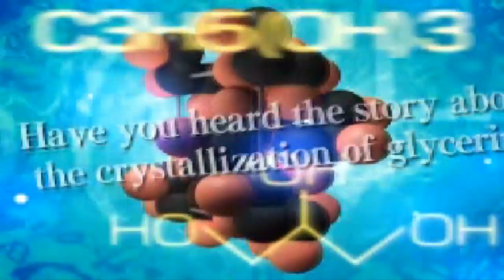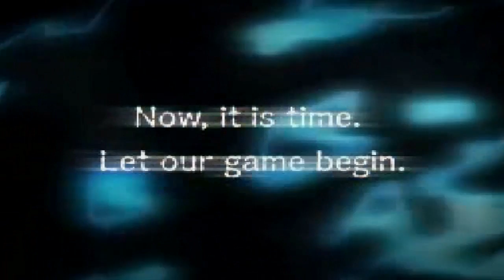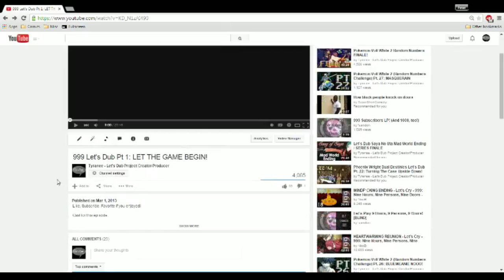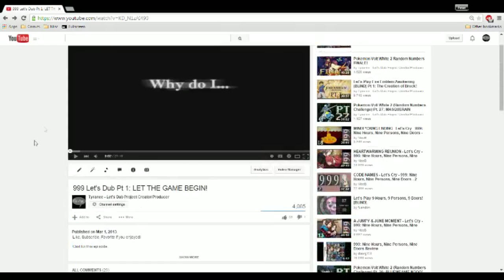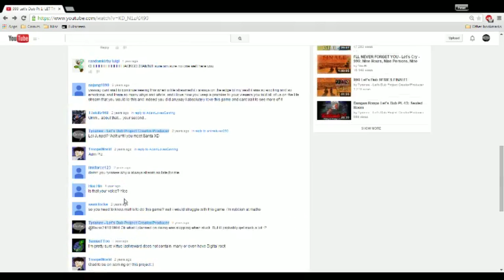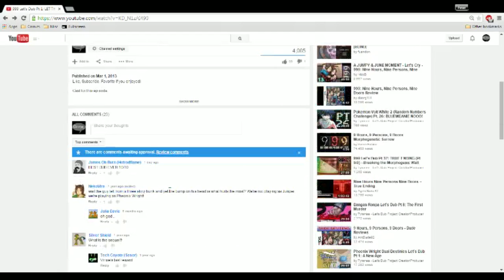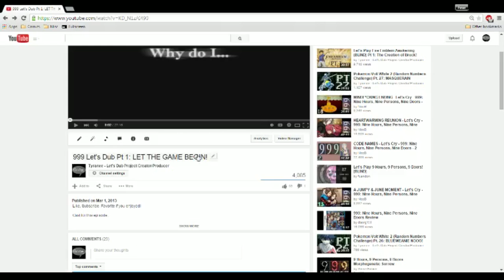Let's Commentary - Let's Dub 999 (Original) Pt. 1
This is a new project where Let's Dub members and I commentate and riff over old videos! As we approach 10k subs, this is a good way to look back on the past and see how far we've come. Enjoy this look into the past!

Each commentary will feature a different lineup of Let's Dub Project members, including cast members of the original 999 Dub and the 999 (Re)Dub.